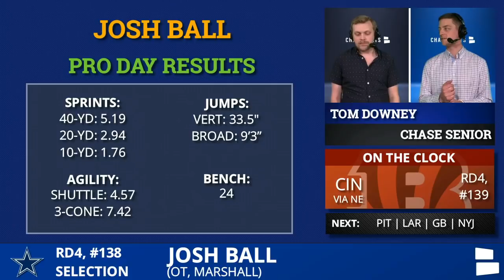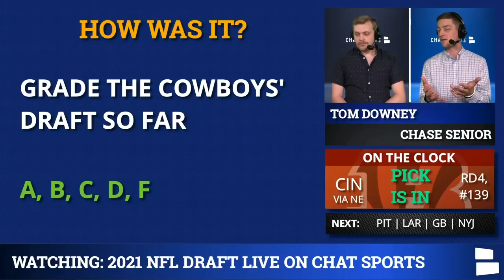2021 NFL Draft: Dallas Cowboys Select OT Josh Ball From Marshall With Pick 138 In 4th Round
The Dallas Cowboys select OT Josh Ball From Marshall in the 4th round of the 2021 NFL Draft live on Chat Sports. We’ve got full analysis of what the Cowboys are getting in Josh Ball at the No. 138 Pick. Ball from Marshall is now a member of the Cowboys, giving Mike McCarthy a new OT in 2021. Ball fills a big need on the offensive line for the Cowboys but comes with baggage due to his off the field problems. Chat Sports hosts Tom Downey and Chase Senior break down the Cowboys drafting Josh Ball.

The 2021 NFL Draft from Chat Sports is presented by MANSCAPED! Get 20% off and free shipping using this - (Promo code: COWBOYS ) check out our favorite products like the Lawnmower 3.0 or the Weed Whacker - or get an AWESOME deal with the Perfect Package or the Performance Package.

2021 NFL Draft Day 3 live streaming is hosted by Chat Sports’ NFL experts Tom Downey Mitchell Renz Harrison Graham and Chase Senior They will be going through all the picks and announcing them before ESPN, NFL Network or ABC have them, with better graphics & analysis than Bleacher Report, Pro Football Focus, Sports Illustrated, MMQB or Barstool Sports as well! If you want to stream the NFL Draft live on YouTube, Chat Sports has you covered.